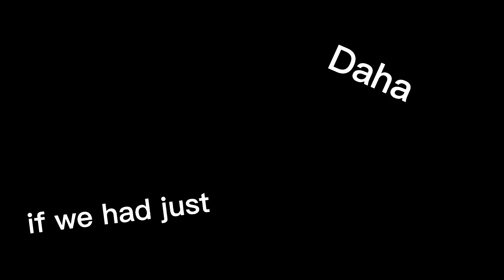🚫 It’d be better if we had just never met..! 🚫// Gacha Club// A Short Video// 🇹🇷🇺🇸